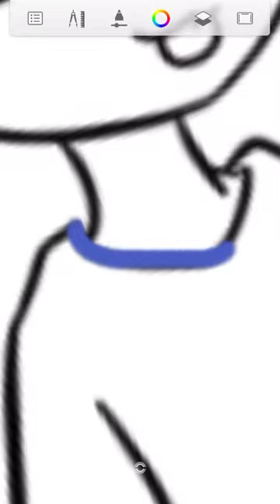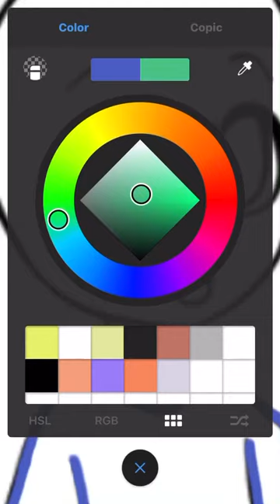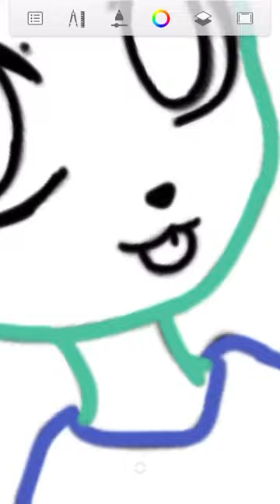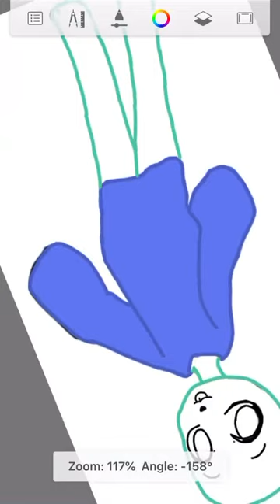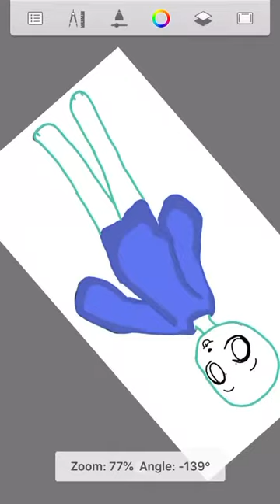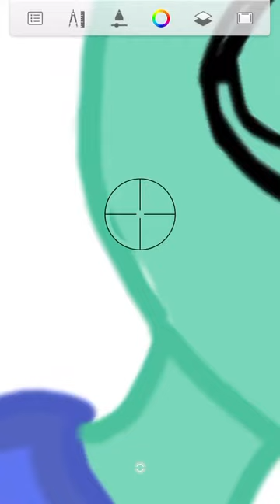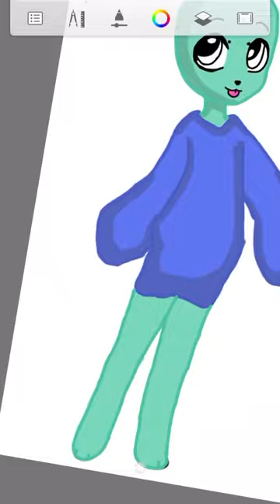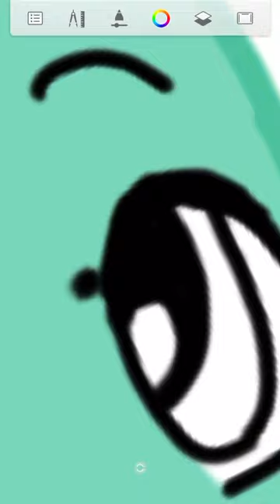Little Marka ||Sketch book|| color skin & hoodie